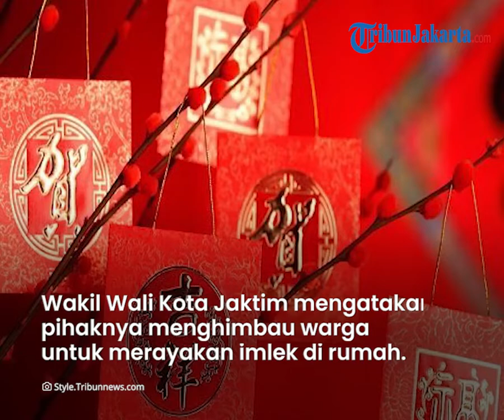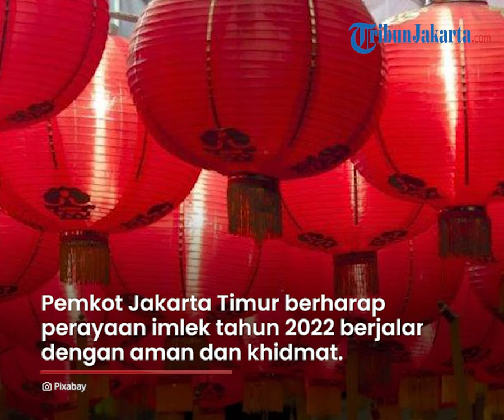Covid-19 Melonjak, Pemkot Jakarta Timur Imbau warga tionghoa rayakan imlek secara virtual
Mengingat pandemi covid-19 belum berakhir dan dalam beberapa waktu terakhir kasus kembali bertambah sehingga menganggu okupansi rumah sakit.

Pemkot Jakarta Timur Menghimbau Etnis Tionghoa yang merayakan tahun baru Imlek untuk tetap mematuhi prokes.

Wakil Wali Kota Jakarta Timur Hendra Hidayat mengatakan pihaknya menghimbau warga untuk merayakan imlek di rumah atau secara virtual